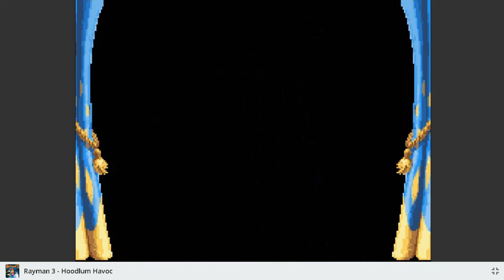rayman 3 Hoodlum Havoc Gameplay - Gamefrog -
Playlist's Link :

Roblox gameplay

List video's